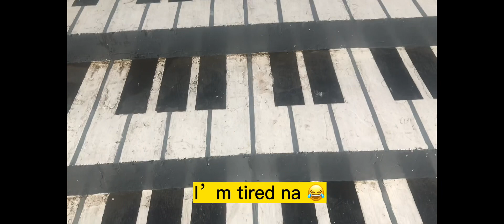My morning routine !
Hi guys  good morning 😊